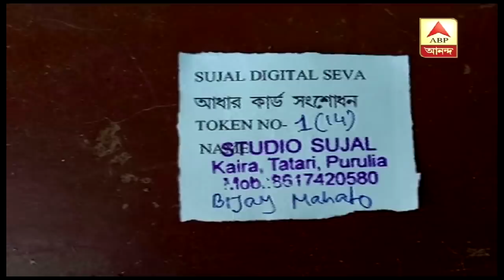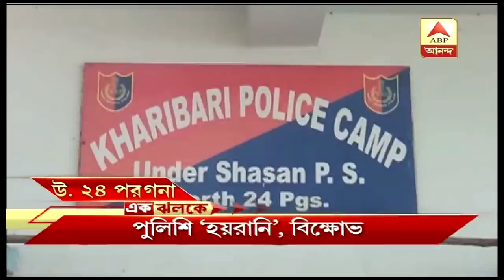New born swallows safety pin in Nadia, hospitalized